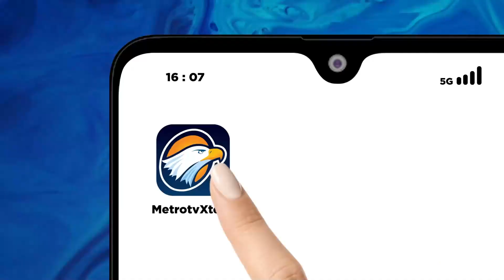Bongkar Sindikat Judol Jaringan Internasional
METRO TV - Bareskrim Polri mengungkap kasus judol dan p0rn0gr4f1 jaringan internasional Taiwan dengan omzet 500 miliar rupiah.